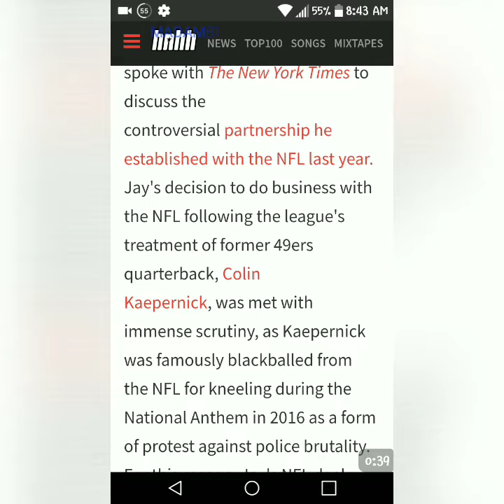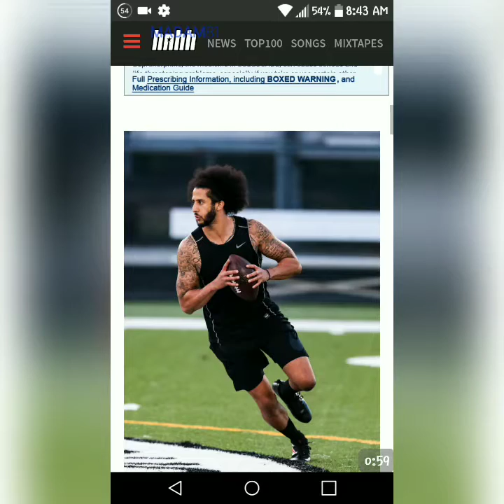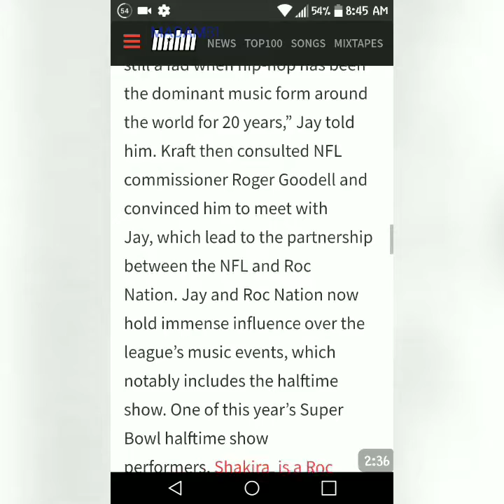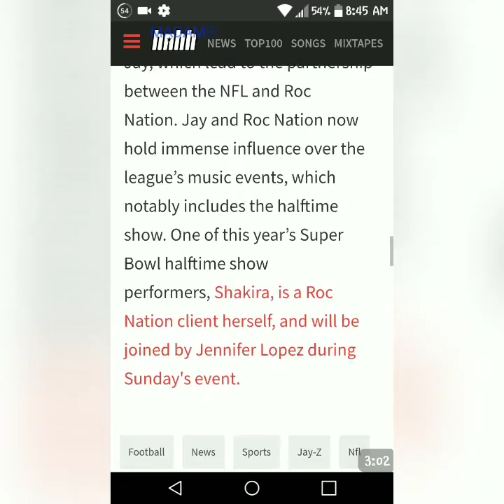Jay-Z Speaks Out About NFL Partnership & Kaepernick Ahead Of Super Bowl.